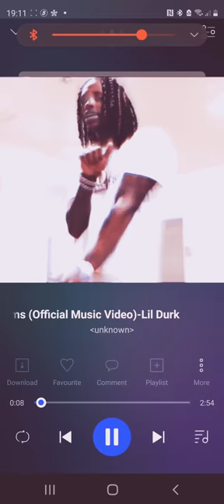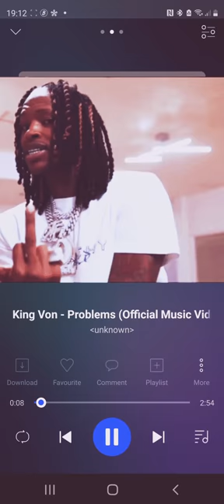king von bodies for me